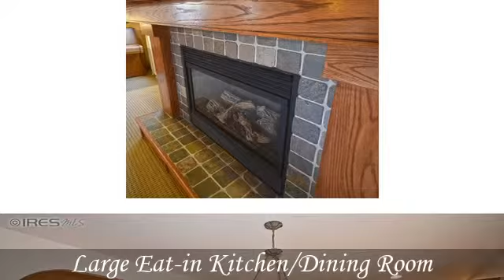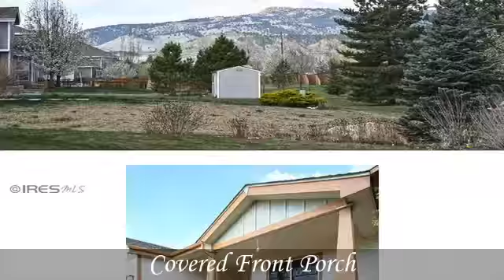4109 Willowgate Ct Fort Collins CO 80526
Pride of Ownership in this home!  Craftsman style Ranch with a full Finished Basement.  Low Maintenance Xeriscaped Yard backing to Private Open Space. 4 large bedrooms & 4 bathrooms.  Large Eat-in Kitchen with Center Island cooktop. Private stamped concrete patio with Pergola and Hot tub. Master Suite with 5pc Bath and expansive walk-in closet.  Main Level Office. Basement includes Rec room with Wired Surround system, 2 Large Bedrooms, 2 Baths, 2nd office area & Storage room.  Hurry! Hurry!  To view the property at 4109 Willowgate Ct Fort Collins CO 80526